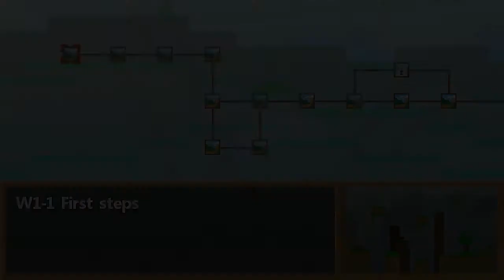100 Abonenten Special: Bloody Trapland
Dieses Special war eher spontan und deshalb nix großes. Versprechen können wir allerdings noch nicht nichts;)